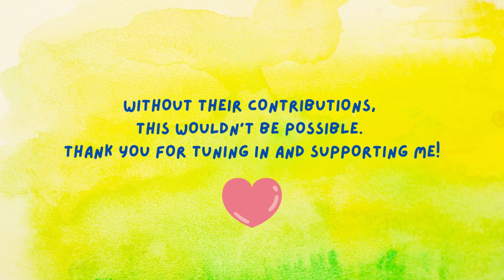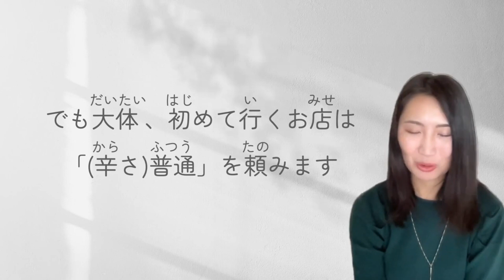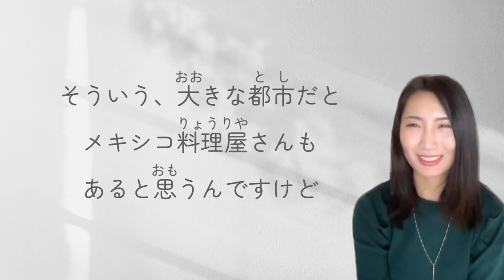Spicy food | 辛い食べ物 Japanese Video Podcast with Kanji and furigana/ Hiragana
辛い食べ物が好きですか？ 皆さんの国にはどんなものがありますか？